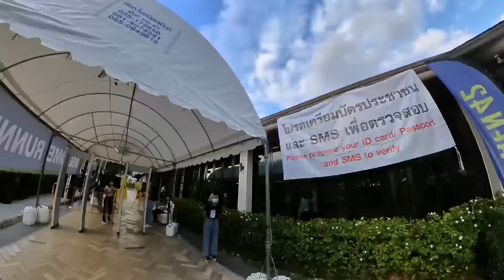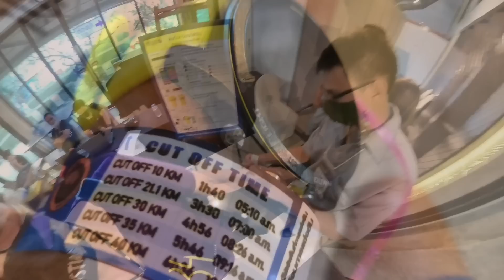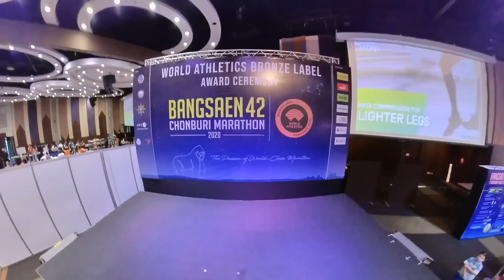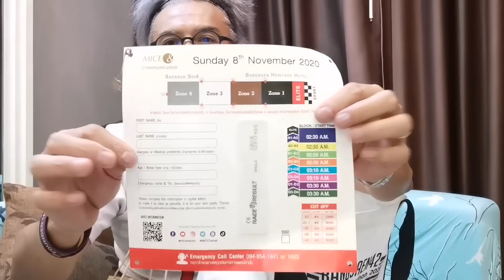รับBiB BangSaen42 (2020) เปิดกระเป๋าดูของที่ระลึก​VIPกัน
รับbibเรียบร้อย​ สมัครไม่ทัน​ เลยต้องขอมาแบบVIP
ขอมาสัมผัส​บรรยากาศ​มาราธอน​ระดับโลกของไทยแลนด์​ครับ
ขอสั้นๆนะครับคืนนี้เตรียมพักผ่อน